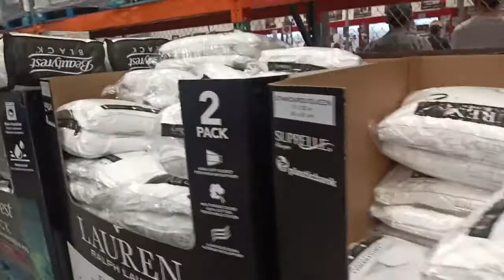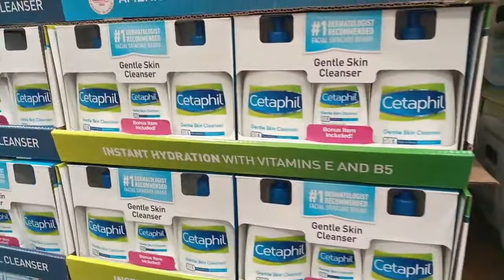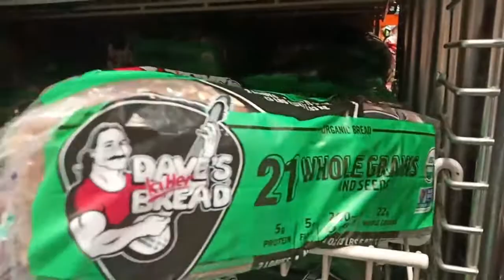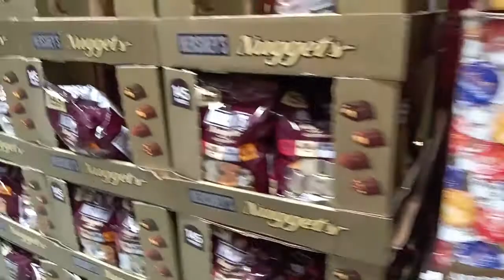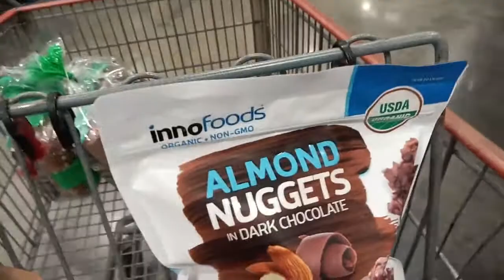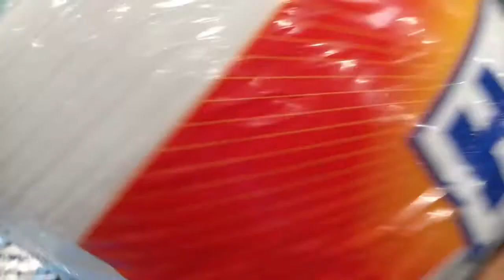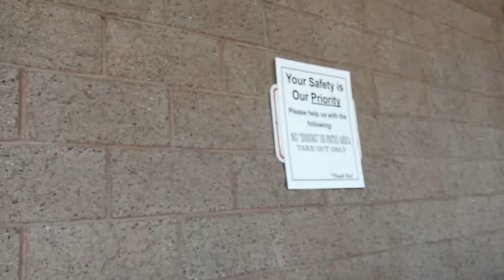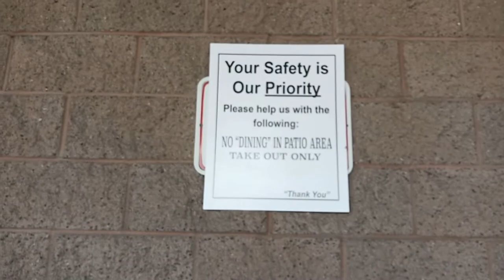Let us shop at Costco....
shopping time ni Inday Ilocana!!!